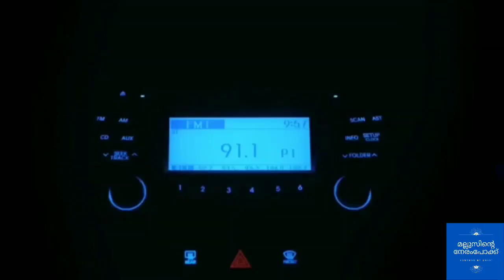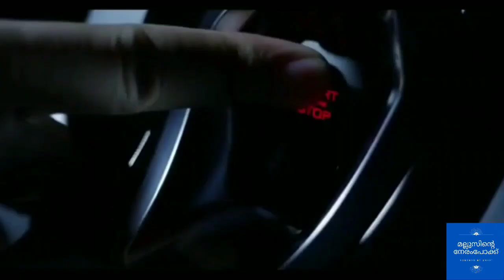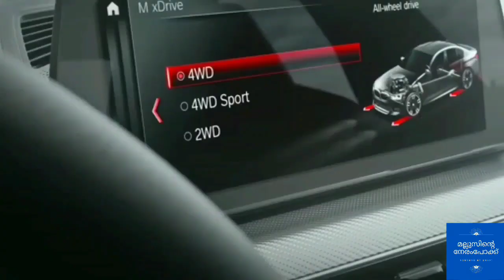Top 10 film actors vehicles in malayalam